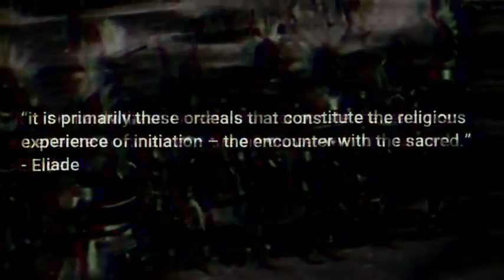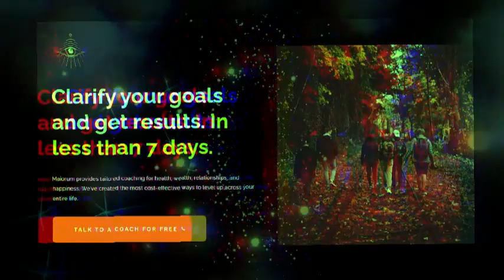Carl Jung on How to Earn Respect From Others